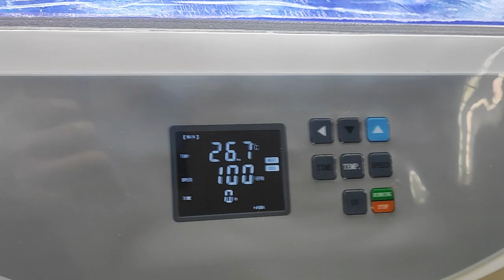4-65 degree Celsius illuminated shaking incubator DIS-O70R-CUST